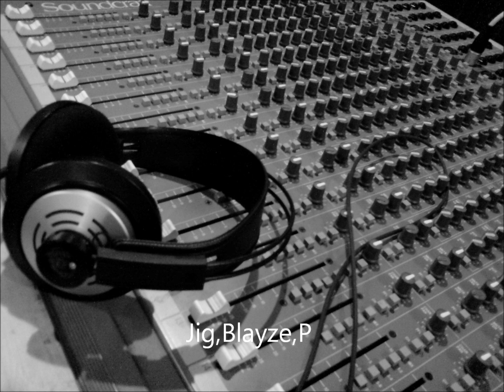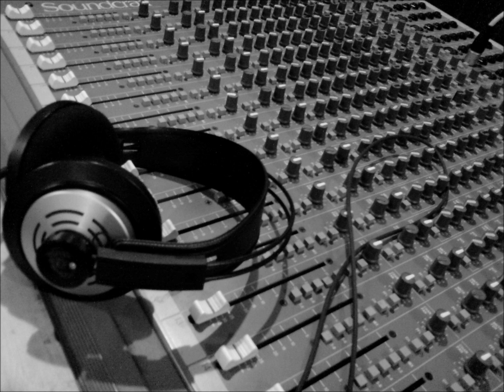Walk Away Laughin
Jig Blayze P